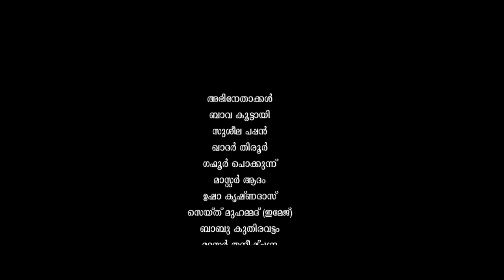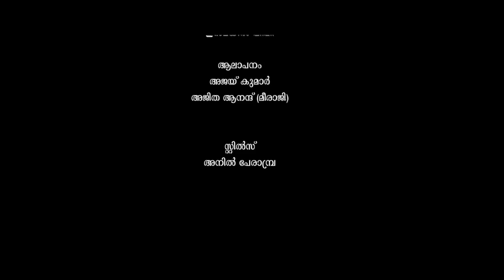Chudukanneeral | ചുടുകണ്ണീരാൽ | Malayalam Short Movie | Gafoor Pokkunnu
Watch Chudukanneeral | ചുടുകണ്ണീരാൽ | Malayalam Short Movie | Gafoor Pokkunnu

Script & Direction : Gafoor Pokkunnu
Dop : Abhijith Abhilash
Chief Asso Director : Shaan Basheer
Lyrics : Ismail P P
Music & Singer : S Muzicz
Singer : Ajith Anand
Makeup : Kozhikode Sharada
Production Excutive : Sasi Palazhi
Costumer : Ismail P P (Winwear)
Stills : Anil Perambra

Our Channels ☟